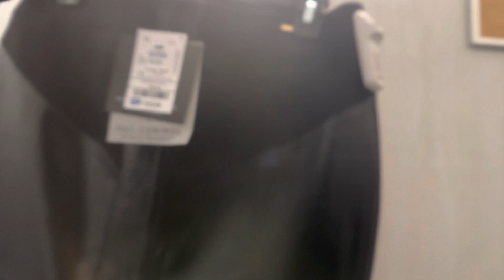Who Did This To My Van - Ep 21 - Solo Female In Mobile Beauty Studio Van | MoniquePowers.com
I finally got my van back only to discover the contents inside were not the way I delivered it.  No one cares about my Azalea the way I do.  Who did this and why?   It doesn’t make any sense.  After a thorough deep cleaning and straightening up, it was time for some retail therapy at one of my favorite stores, Ross.  I needed to buy a skirt or some pants for my upcoming trip to Napa, California.  It’s actually a working trip to do makeup for one of my clients.

I Cover the following topics:

▻Mobile Beauty Studio Van
▻Solo Female Shopping at Ross
▻How to Clean a Ford Transit Van
▻Finally Getting my Van Back
▻Retail Therapy

✅  About Me.

I'm a licensed cosmetologist with an esthetician and manicuring license. In 2020, I closed both of my beauty studios and transitioned my business into a luxury mobile van. No one believed in me but I believed in myself.

Follow along as I strive to encourage you to follow your dreams (at any age) even when others don't understand your journey. I want to show you what it's truly like to have a mobile beauty business on wheels, how to have a better work/life balance, and just start having some fun in life.